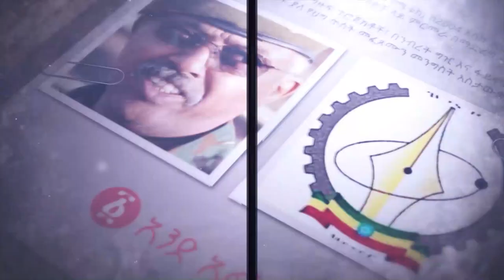ወደ ህወሓት የተተኮሱት የመከላከያ ሚሳኤሎች | Abiy Ahmed | Ethiopia